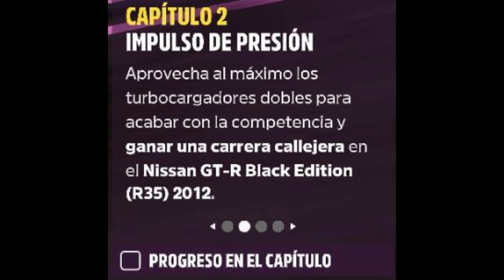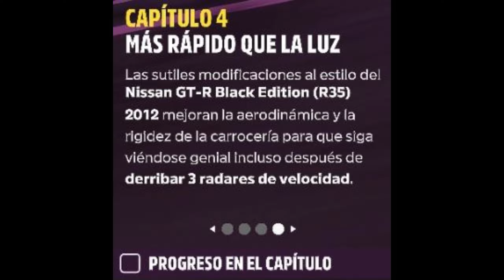FORZA HORIZON 5. Primavera. Serie 19. Desafío Semanal Forzathon. EDICIÓN COLOR NEGRO.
Conviértete en miembro de este canal para disfrutar de ventajas:
NISSAN GTR BLACK EDITION: 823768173
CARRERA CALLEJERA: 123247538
Hola amigos.
Bienvenidos al canal desastre en esta temporada  en forza horizon 5.
Vamos a por el desafío semanal de Forzathon, llamado: EDICIÓN COLOR NEGRO, en el que tenemos que usar un Nissan GTR Black Edition del 2012.

Tenemos que hacer 4 capítulos en su orden correspondiente.
CAPÍTULO 1: PRECISIÓN JAPONESA.
Tenemos que conducir el GTR Black Edition.

CAPÍTULO 2: IMPULSO DE PRESIÓN.
Tenemos que GANAR CUALQUIER CARRERA CALLEJERA, CUALQUIER TUNEO, CUALQUIER DIFICULTAD.

CAPÍTULO 3: ALERÓN DE CARBONO.
Tenemos que CONSEGUIR 6 ESTRELLAS EN CUALQUIER SEÑAL DE PELIGRO.

CAPÍTULO 4: MÁS RÁPIDO QUE LA LUZ.
Hay que ROMPER 3 APARATOS DE RADAR DE VELOCIDAD.

Saludetes.